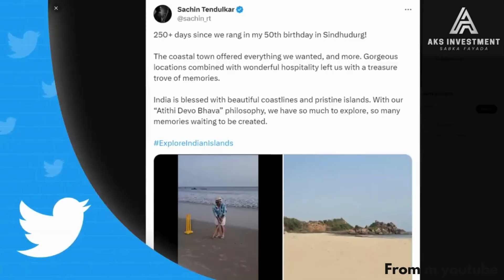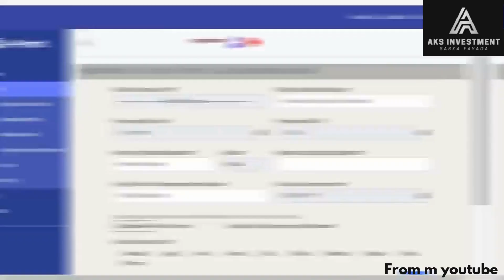लक्षद्वीप को कैसे वापस मिली जिंदगी-पीएम मोदी के समुद्र तटों के दौरे के बाद ,Lakshdweep Get back Life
How Lakshadweep Got Its Life Back After PM Modi Visited The Beaches _ ‘Boycott’ The Maldives
पीएम मोदी के समुद्र तटों के दौरे के बाद लक्षद्वीप को कैसे वापस मिली जिंदगी _ मालदीव का 'बहिष्कार'